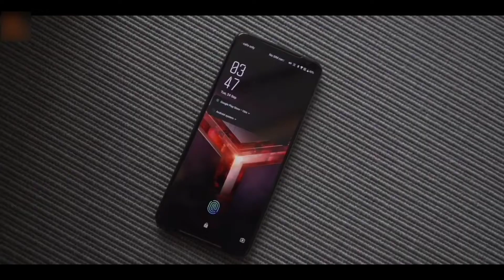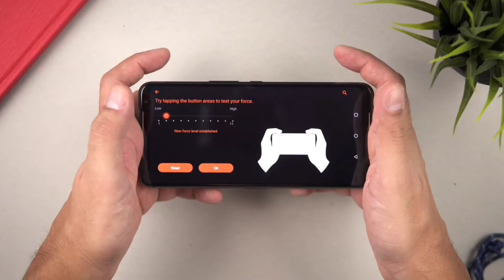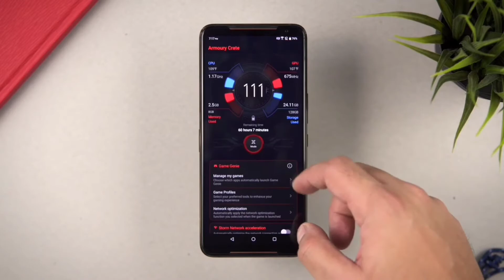ASUS ROG PHONE 2.|Unboxing and Review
This video is about unboxing and review of ASUS Rog Phone 2 .
12 GB RAM ,  1 TB ROM ,  120Hz DISPLAY AND MANY MORE.
Thanks for supporting and watching this video.
       Allah Hafiz.